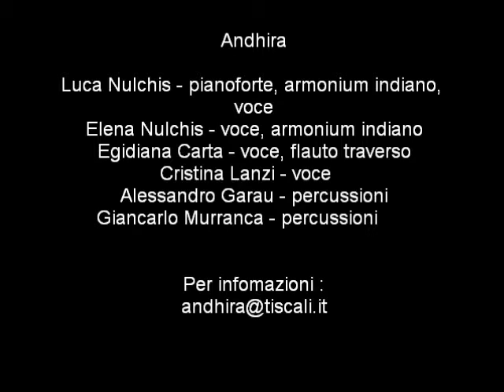ANDHIRA - Brescia - Luglio 2011 -